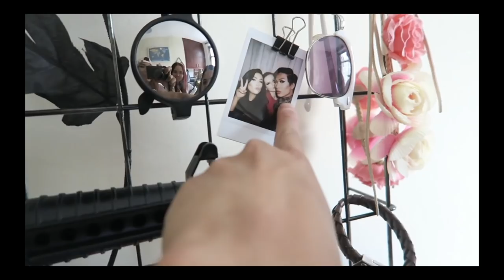WHAT THAT MOUTH DO?!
Q&A Video

Hi! My name is Marc Zapanta! It helps me out a lot!
IF YOU READ THIS, PUT ON THE COMMENTS:
THIS IS A LITTLE GAME FOR YOU VIEWERS THAT LOOK IN THE DESCRIPTION BAR AND THE OTHER VIEWERS WILL BE CONFUSED! HAHA

▷ What I'm Wearing:
Jumper: Topman

Marc Zapanta c/o
Above The Fray
48 Charlotte Street
London
W1T 2NS